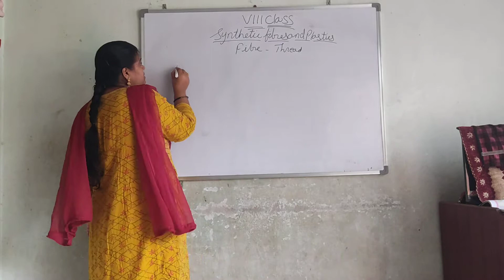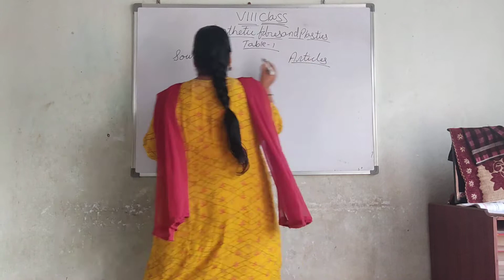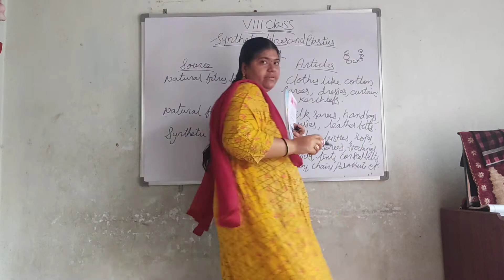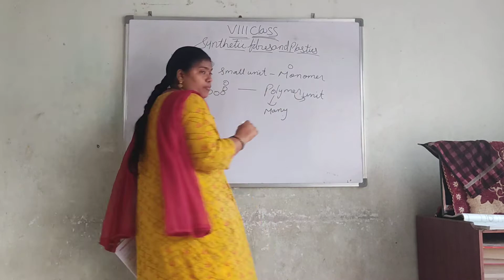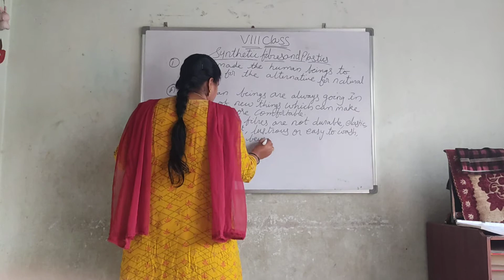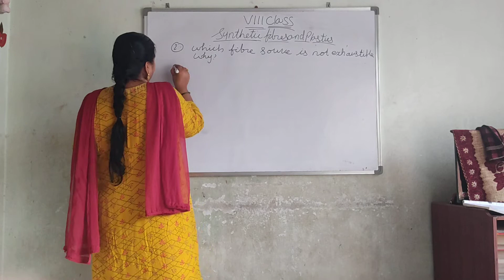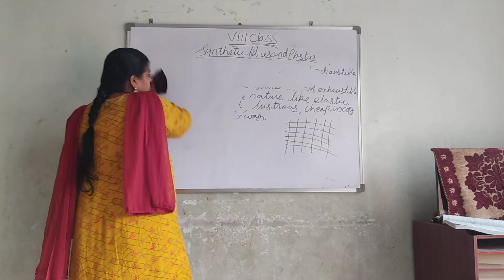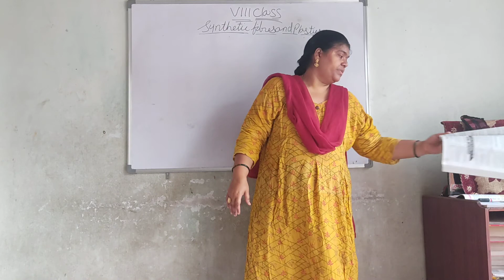8th class physical science